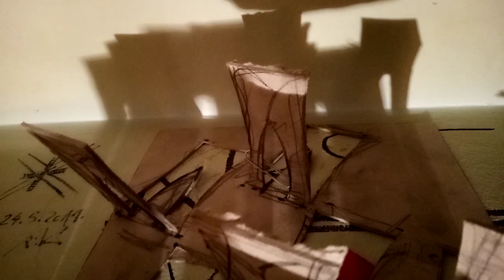R A Nikola RIKANOVIC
R A